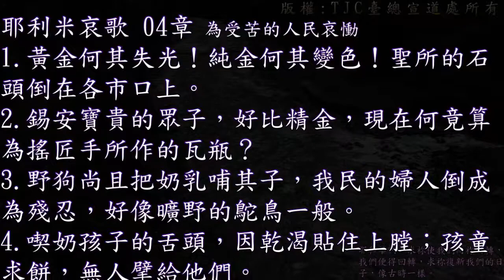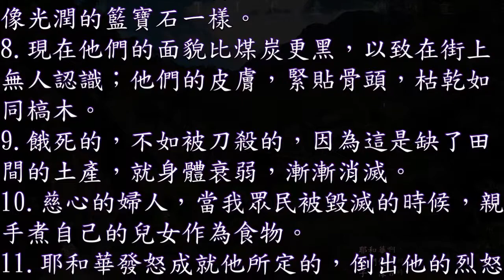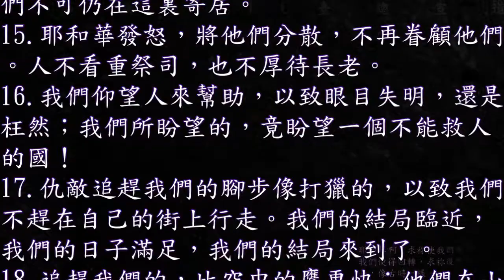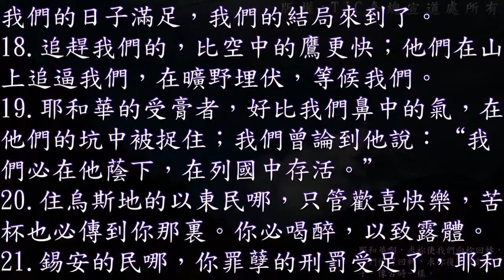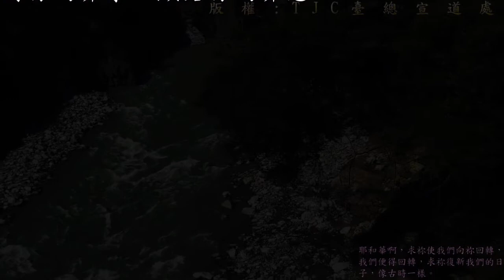耶利米哀歌 04 章